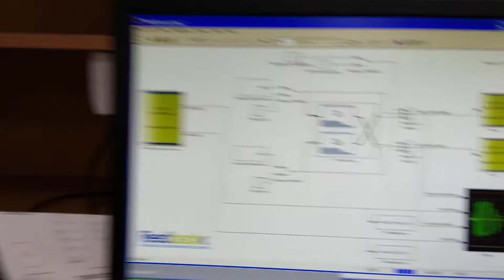Twin Rotor - Pitch Controlling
Control Experiment